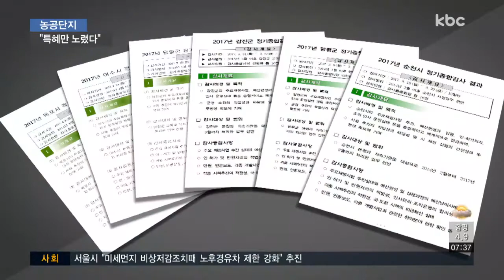분양률 100%라는 농공단지, 현장 가봤더니..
미분양률을 낮추겠다며 혈세로 보조금을 줘가며 업체들에게 산단 부지를 떠넘기는 실태, 보도해드렸는데요.

부지를 헐값에 내놓고 특혜를 몰아주며 분양했던 10여년 전 농공단지와 비슷한 상황입니다.

그렇게 분양률을 끌어올린 농공단지, 지금은 어떤 모습일까요. 정의진 기자가 실태를 살펴봤습니다.